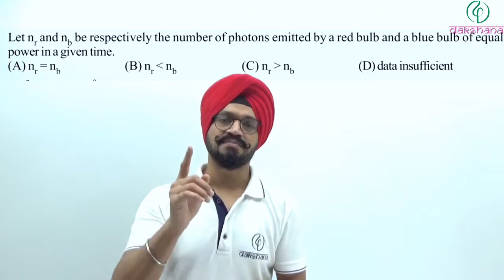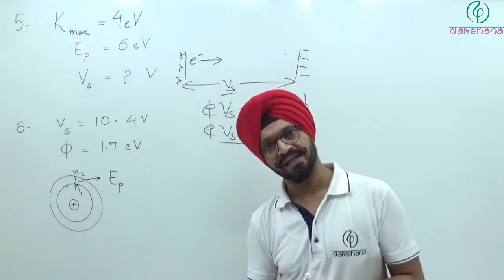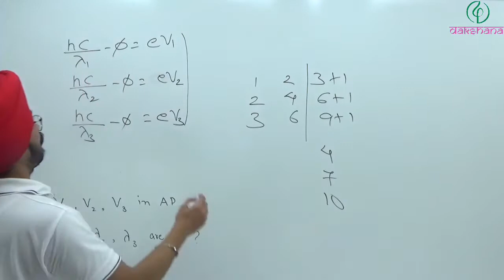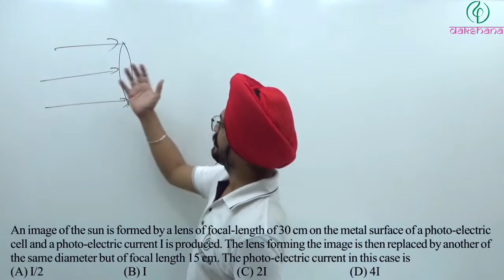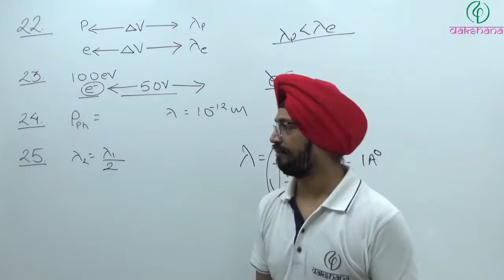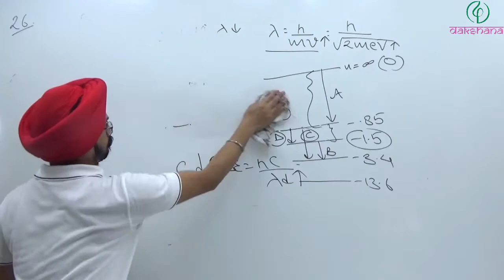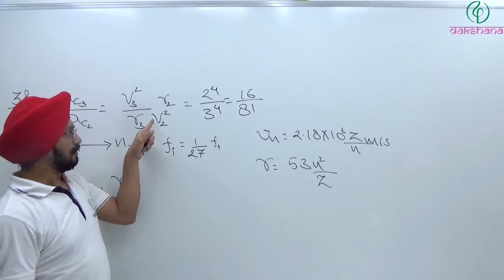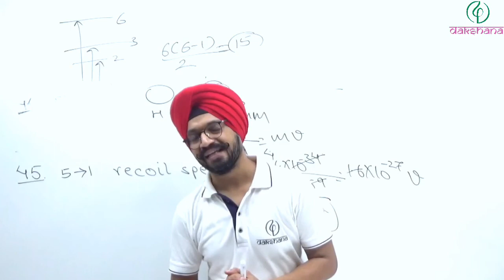NEET | Physics | Modern Physics | SOT (Q 1 to Q 45) | Pradeep Singh